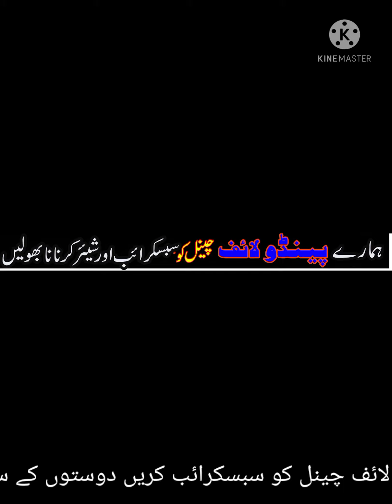Huzrat Ali Ke Pass Ek Aadami Aayaخود کوFakir Zair karna Laga To use پر Huzrat Ali Na Kya Farmaya